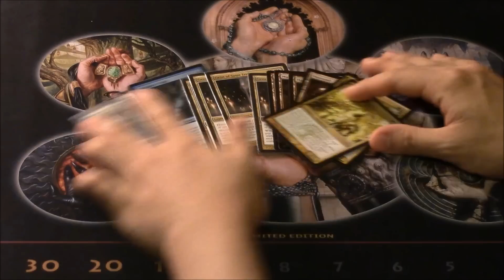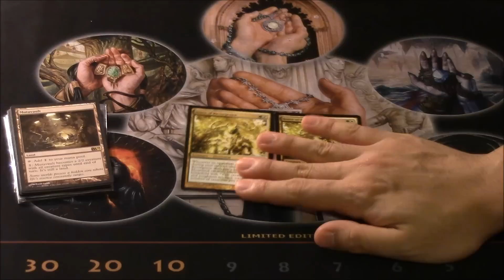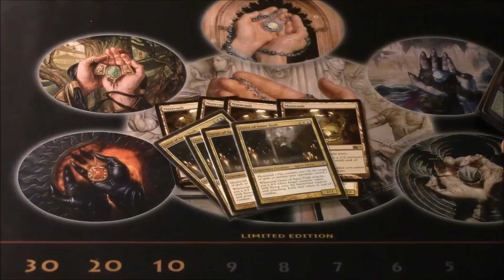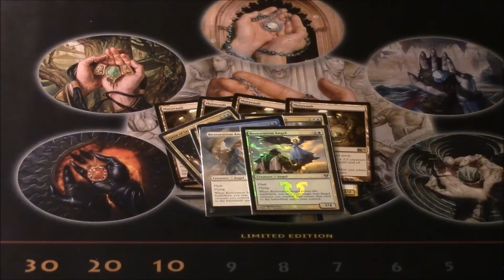Top 5 Speculations PRE Modern Masters 2015